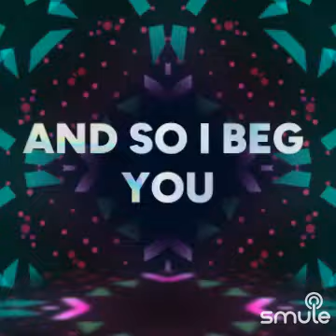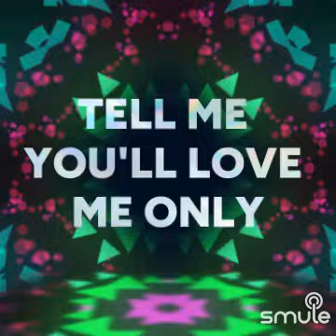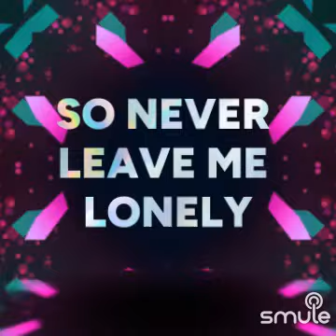Let itu be me (K)